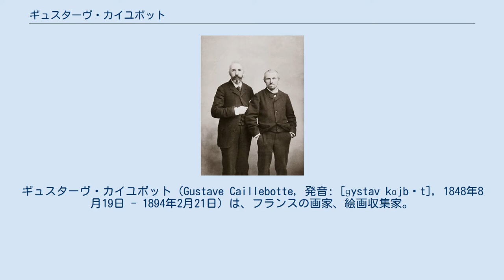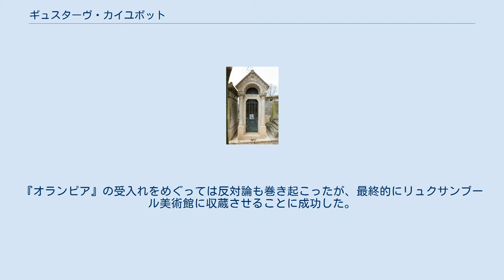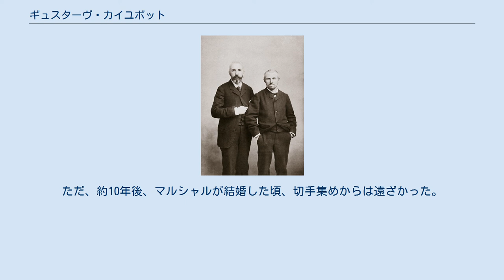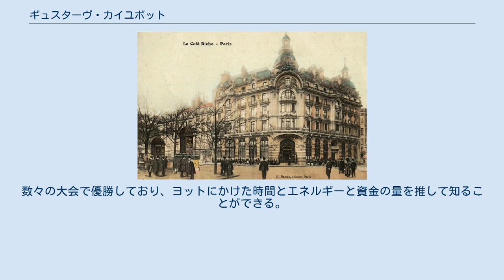ギュスターヴ・カイユボット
ギュスターヴ・カイユボット（Gustave Caillebotte, 発音: [ɡystav kɑjbɔt], 1848年8月19日 - 1894年2月21日）は、フランスの画家、絵画収集家。
画家としては写実主義的な傾向が強いが、第2回以降の印象派グループ展の開催に経済的・精神的に大きく貢献し、自らもグループ展に作品を出品したことから、印象派の画家として挙げられるのが通例である。
 ギュスターヴ・カイユボットは、1848年、パリの上流階級の家庭に生まれた。
父マルシャル・カイユボット（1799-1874年）は、軍服製造業を継いで経営するとともに、セーヌ県の商業裁判所の裁判官でもあった。
父は、妻と2度死別した後、セレステ・ドフレネ（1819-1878年）と結婚し、彼女との間にギュスターヴが生まれた。
その後、弟のルネ（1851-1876年）とマルシャル（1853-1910年）が生まれた。
生家はパリ10区のフォーブル・サン・ドニ通りであった。
 イエールのカイユボット家別荘。
 1860年、父マルシャルはパリ南郊のイエールに広大な地所を購入し、一家は夏をイエールで過ごすようになった。
カイユボットは、この頃から絵を描くようになったと思われる。
1866年、一家はフォール・サン・ドニ通りからミロムニル通りに引っ越した。
ここは、第二帝政時代に上流階級の住宅地として新たに造成された地区であった。
 フランスのエリート養成機関であるリセ・ルイ＝ル＝グランに通った後、1868年、法学部を卒業して学位を取得し、1870年には弁護士免許を取得した。
その直後、普仏戦争で徴兵され、国民動員衛兵として従軍した。
 普仏戦争が終結すると、カイユボットは、レオン・ボナの画塾に通い、本格的に絵の勉強を始めた。
1873年、エコール・デ・ボザール（官立美術学校）に入学したが、あまり登校しなかったようである。
1874年、父マルシャルが亡くなった。
 レオン・ボナの画塾ではジャン・ベローと親しくなったほか、ミロムニル通りの近くに住んでいたアンリ・ルアールを通じてエドガー・ドガと知り合い、その友人ジュゼッペ・デ・ニッティスとも親しくなった。
ルアールとドガは、リセ・ルイ＝ル＝グランの先輩でもあった。
1974年、ドガやルアールはグループ展（後に第1回印象派展と呼ばれる）に参加したが、カイユボットは、これには参加していない。
 1875年、初期の代表作である『床削り』を制作し、この年のサロン・ド・パリに提出したが、「低俗」と評され、落選した。
この年、印象派グループ展のメンバーであるルノワール、モネ、アルフレッド・シスレー、ベルト・モリゾが、オテル・ドゥルオで競売会を開いたが、この頃以降、カイユボットは印象派の友人たちの作品を購入するようになっていった。
 1876年3月から、第2回印象派展が開催され、カイユボットはこれに参加した。
この年の2月、ピエール＝オーギュスト・ルノワールとルアールは、連名で、カイユボットに対し、「私たちは今一度みんなで私設の展覧会を組織することがよいだろうと考えました。この趣旨に関してデュラン＝リュエル氏と合意に達しています。……この新しい試みにあなたが参加してくだされば非常に嬉しい。」という手紙を送っており、2人の勧めで参加したことが分かる。
カイユボットは、8点の作品を出品し、そのうち2点の『床削り』は、極端な遠近法と、都市労働者の情景で注目された。
同時に、『ピアノを弾く若い男』、『窓辺の若い男』、『昼食の後』といったブルジョワの風俗を描いた作品も出品した。
印象派展に対しては厳しい批評が多かった。
その中で、エミール・ゾラは、クロード・モネやルノワールを新しい流派として称賛する一方、ドガとカイユボットに対しては、写実的すぎるとして批判した。
反対に、ルイ・エドモン・デュランティは、鋭いデッサン力で都市風俗を描いたドガとカイユボットを称賛した。
ジョルジュ・リヴィエールは、カイユボットを「ドガの弟子」と呼んだ。
カイユボットは、これらのデュランティやリヴィエールの評を読んで感激し、絵画制作に専念してもう一度グループ展で発表したいと思うようになった。
 同年（1876年）11月、弟ルネが26歳で亡くなった。
カイユボットはこれに衝撃を受け、28歳にして遺言書を作成した。
その内容は、「非妥協派または印象派と呼ばれる画家たち」の展覧会の準備資金...